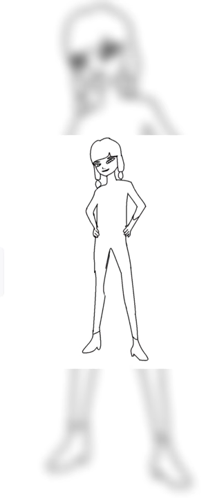Speedpainting Lila in butterfly miraculous|Jeannette Playz♡